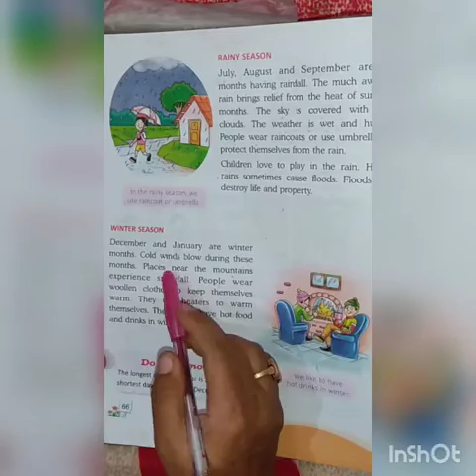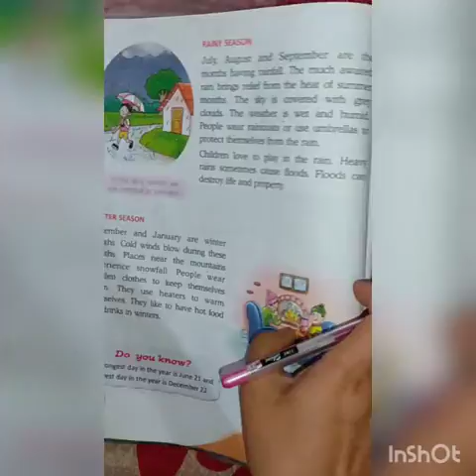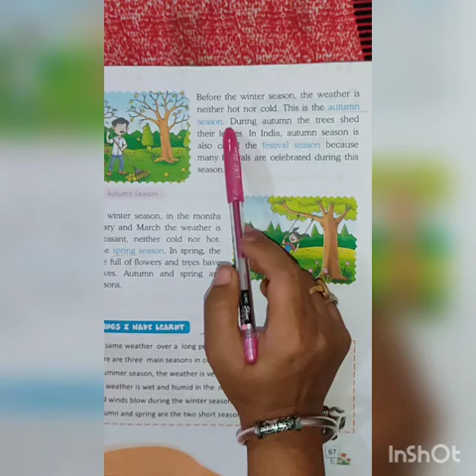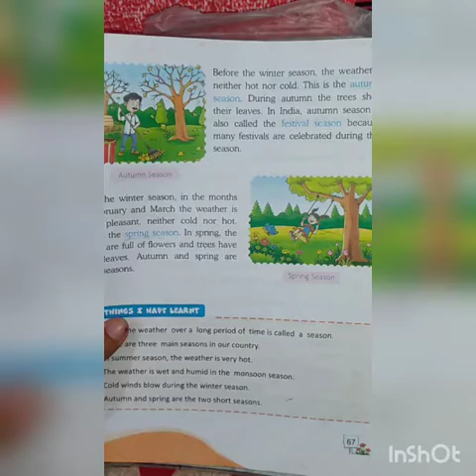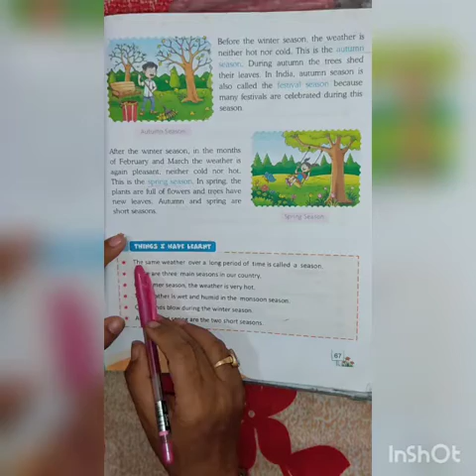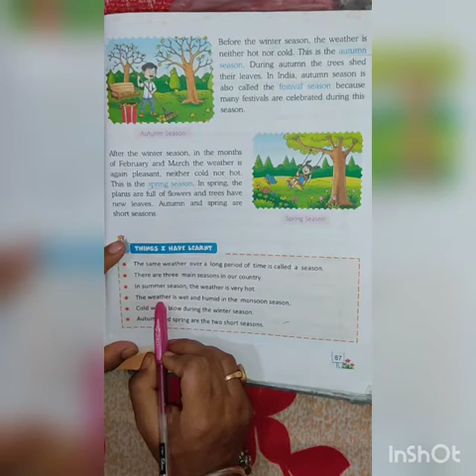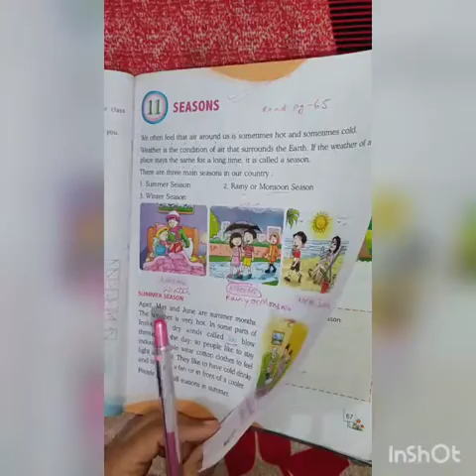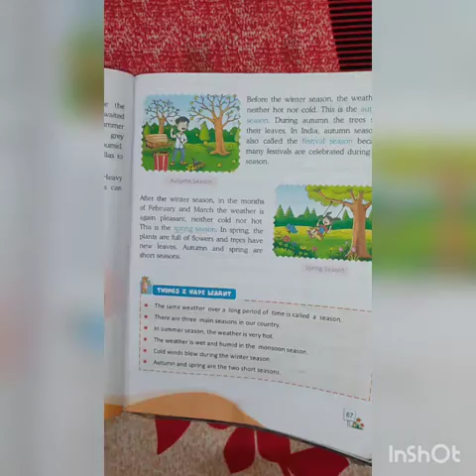Sst class2 le-11 seasons explanation part-2